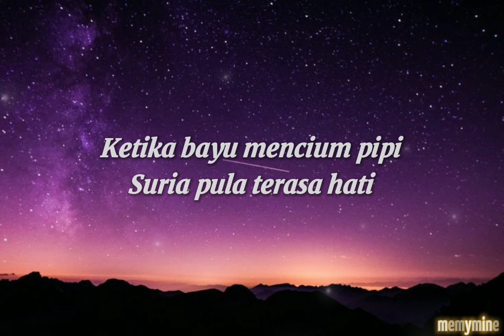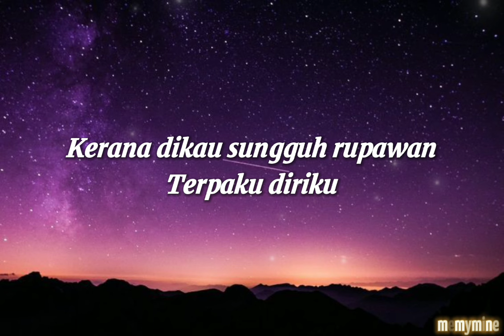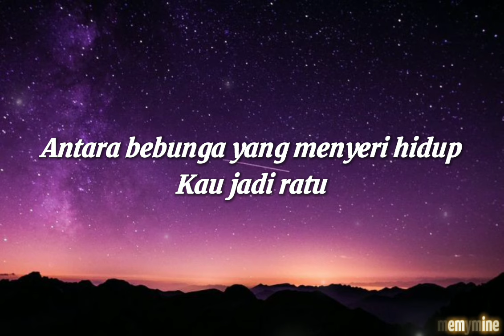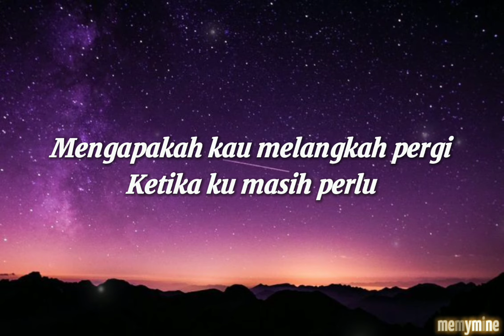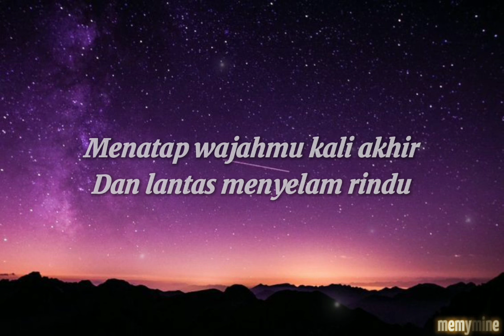Dinamik - Di Antara Gadis | Lirik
🎶Lirik Lagu Di Antara Gadis

Antara gadis yang kutemui
Kau saja kini dalam renungan
Mungkin kerana dengan senyuman
Terpegun diriku

Ketika bayu mencium pipi
Suria pula terasa hati
Kerana dikau sungguh rupawan
Terpaku diriku

Mengapakah kau melangkah pergi
Ketika ku masih perlu
Menatap wajahmu kali akhir
Dan lantas menyelam rindu

Antara bebunga yang menyeri hidup
Kau jadi ratu
Antara delima yang menyinar lama
Kau berkilauan

Kau jadi ratu
Kau berkilauan

Kau jadi ratu
Kau berkilauan

Penyanyi : Kumpulan Dinamik
Komposer :
Lirik :
Album :